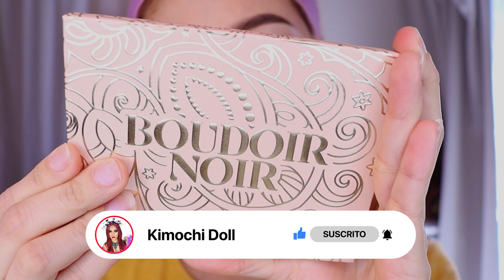MAQUILLAJE ESTILO SAMURAI SIMPLE TONOS MILITARES colourpop 2021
🌸bienvenida

       🌻TIENDAS FAVORITAS